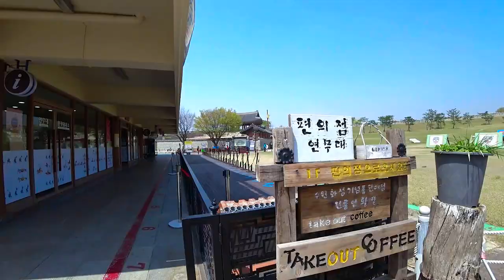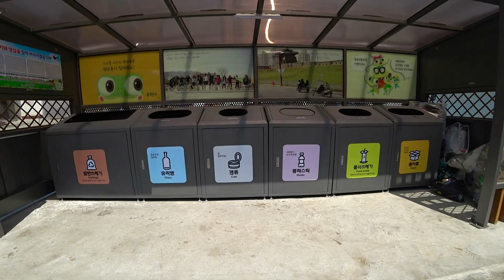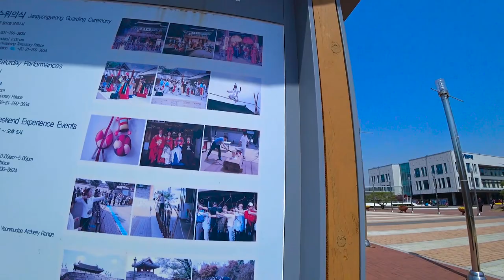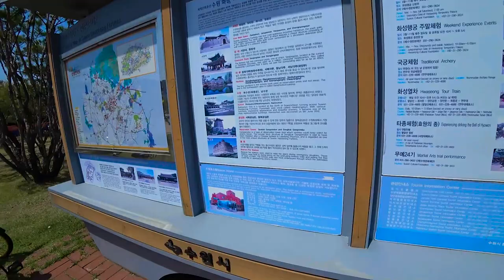Старые улочки в Корее.